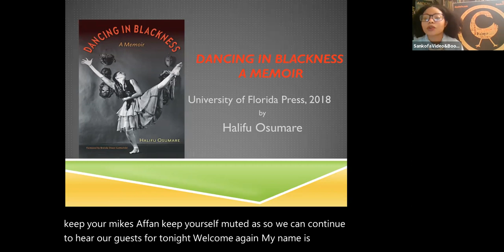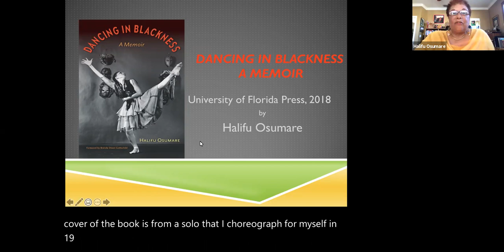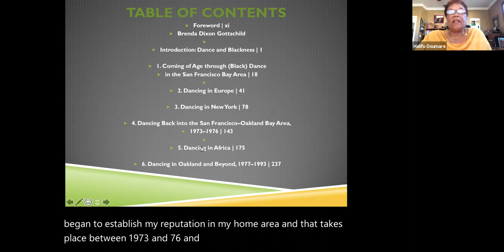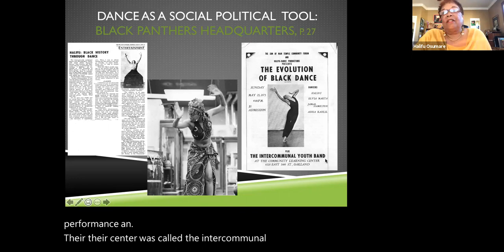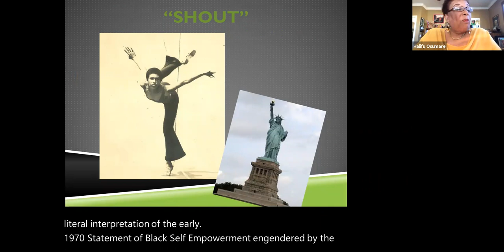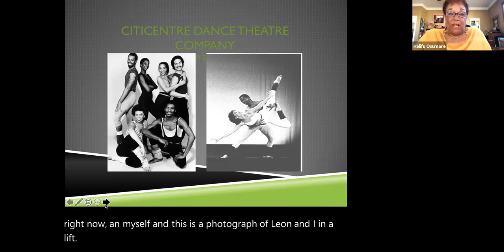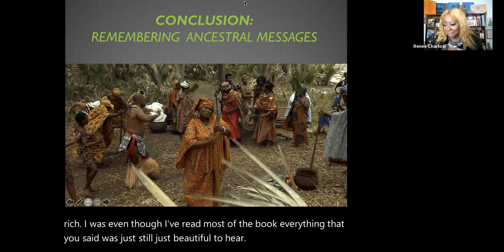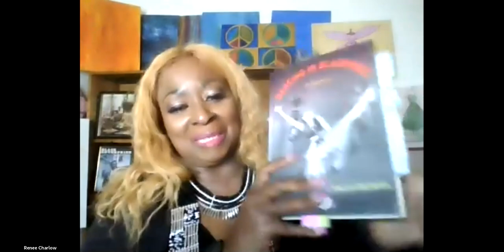Sankofa Presents: Dancing in Blackness, Author Halifu Osumare in Conversation with Renee' Charlow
02.05.21
In this video Dr. Halifu Osumare talks with Renee' Charlow about over 4 decades long career as a dancer and choreographer and how her identity as a Black woman was influenced along the way.